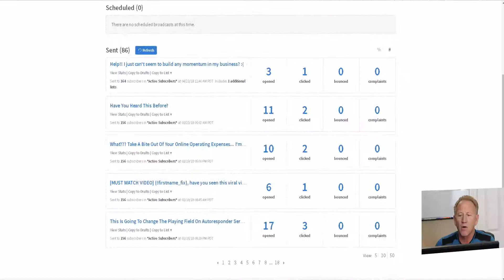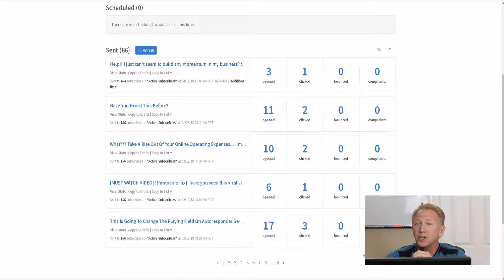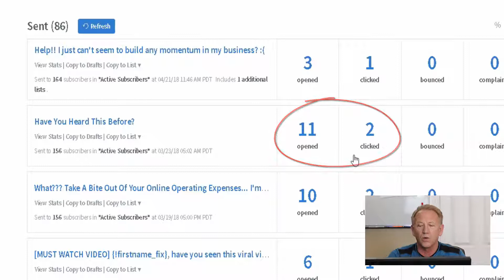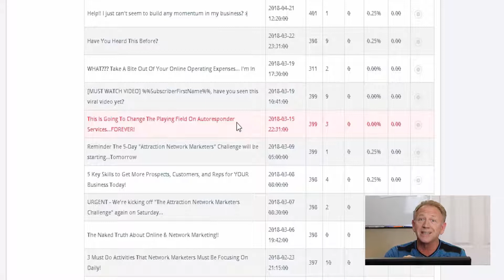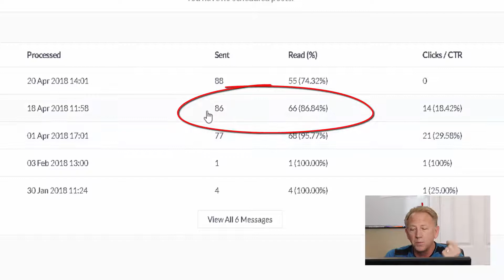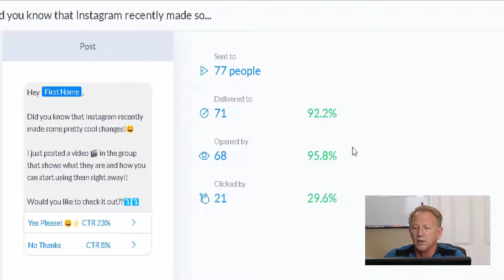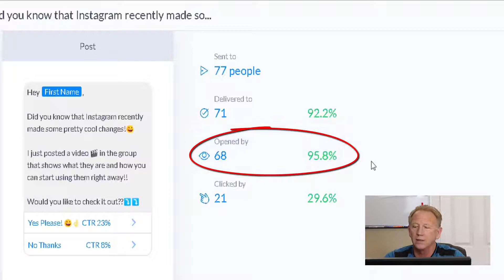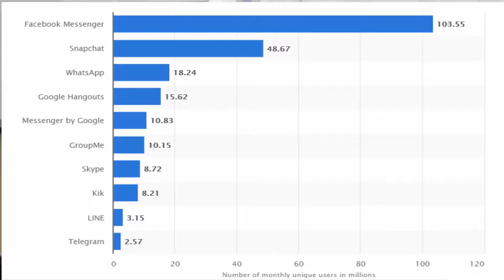Why Create A Facebook Messenger Chatbot - ManyChat Tutorial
Why Create A Facebook Messenger Chatbot - ManyChat Tutorial 2018

Coming soon! HOW TO CREATE A FACEBOOK MESSENGER BOT - MANYCHAT TUTORIAL 2018 | HOW TO CREATE A FREE FACEBOOK BOT IN 2018 USING MANYCHAT
In this video I’ll teach you why you should create your own free Facebook messenger chatbot and how you can use it to grow your business and your brand.

If you've been curious about Facebook messenger bots and how to use them, I use mine to promote any new content that I have, to increase my response time on my Facebook page, to improve customer service, to grow my email list and to promote my new products and services for increased conversions, increased sales, and increased business.

If you want to create your own free Facebook bot, you can create Facebook messenger bot in ManyChat (link to ManyChat is below).

Watch this step-by-step ManyChat tutorial to create your first Facebook bot and start growing your subscriber base for your Facebook messenger bot, so that you have a whole list of people that you can communicate messages with for your business and brand.

If you want to learn how to get more views and subscribers on YouTube fast, make sure to grab my “FREE” Guide. It includes steps to growing your YouTube channel, becoming the authority in your industry and building a loyal tribe for life.

Join our Networking Nomads Community to Leverage Social media and the Internet to generate leads, sales and signups!

Thanks again for watching Why Create A Facebook Messenger Chatbot - ManyChat Tutorial

Related terms:
facebook chatbot
facebook chatbot tutorial
create your first messenger chatbot